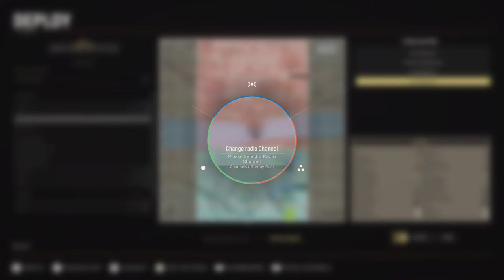CJ1970 hell let loose